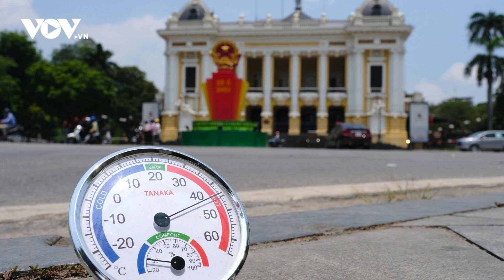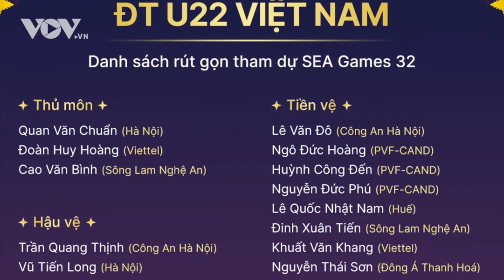Bản tin chiều ngày 23/4/2023: Truy tố ông Lê Thanh Thản | Nắng nóng gay gắt ở nhiều nơi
Bản tin chiều ngày 23/4/2023 có những nội dung sau:
- Truy tố Chủ tịch Mường Thanh Lê Thanh Thản về tội lừa dối khách hàng
- Doanh nghiệp khai thác cát rầm rộ gây sạt lở hàng nghìn m2 đất canh tác ở Bắc Giang
- Nhiều nơi nắng nóng gay gắt
- HLV Troussier chốt danh sách U22 Việt Nam dự SEA Games 32
- HLV Park Hang Seo xúc động khi hội ngộ Hùng Dũng, Văn Toàn ở Hàn Quốc

37 Bà Triệu, Hoàn Kiếm, Hà Nội, Việt Nam